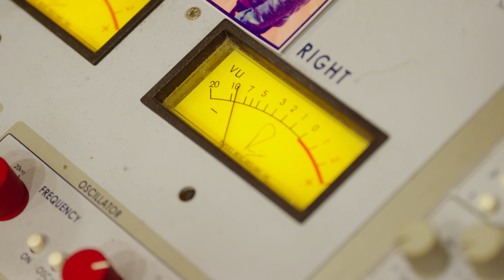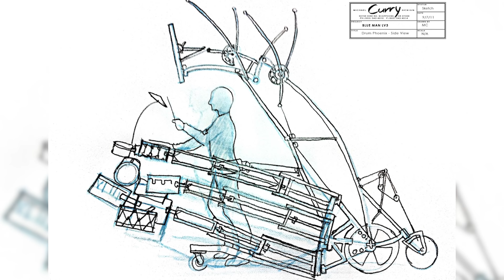Blue Man Animatronic Bug Drum Instrument | Blue Man Group Vegas Custom Drums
This custom Blue Man Group animoatronic drum was inspired by insects and made to sound INSANELY AWESOME!

Go behind-the-scenes at Blue Man Group Las Vegas for a look into how Blue Man Group designed a custom animotraonic drum kit that not only sounds AWESOME, but moves like an insect. This drum kit is called the Phoenix Drum and can only be seen in Blue Man Group's performance at the Luxor Hotel & Casino in Vegas.

This episode is part of Blue Man Group's original behind-the-scenes series CREATIVE CHAOS. In this series we take you behind-the-curtain to unveil secrets of Blue Man Group's instruments like the Paint Drums!

If you love the iconic Blue Man Music then you will love watching this Drumbone Performance at Universal Orlando Resort

Watch the Blue Men turn the Brooklyn Bridge into a weird percussive musical instrument...yes it is as awesome as it sounds

About Creative Chaos:

What was the inspiration for Blue Man Group Paint Drums? Wha are Blue Man Group songs about? How do Blue Men catch that many marshmallows!?!

We've received all YOUR questions about Blue Man Groups Live Shows. Now, we're giving YOU a look behind-the-scenes at Blue Man Group's wonderfully messy artistic creations including our iconic Paint Drums, custom musical instruments and SO MUCH MORE!

You won't want to miss a beat.

HOW DO YOU BECOME A BLUE MAN?!?!?!

Seriously who would not want to be a part of Blue Man Group? Find out what it takes to audition and train to become a Blue Men in our original documentary BECOMING BLUE on YouTube

Becoming a Blue Man is seriously no easy task. After an extensive auditions only a few are selected to take part in Blue Man Group's intensive 8-week training course.  BECOMING BLUE follows 6 aspiring actors and musicians on their journey to landing the role of Blue Man. Who will have what it takes?

About Blue Man Group:

Blue Man Group will rock your world, blow your mind, and unleash your spirit. Leave your expectations at the door and let three bald and blue men take you on a spectacular journey bursting with music, laughter and surprises. 35 million people of all ages, languages and cultures know what Blue Man Group is really about. Now it’s your turn.

Discover Blue Man Group in Las Vegas, New York, Boston, Chicago, Orlando and Around the World

Get a behind-the-scenes look to see what Blue Man Group is all about in our latest original series CREATIVE CHAOS.

Dive into a colorful collision of music, comedy, and creativity.